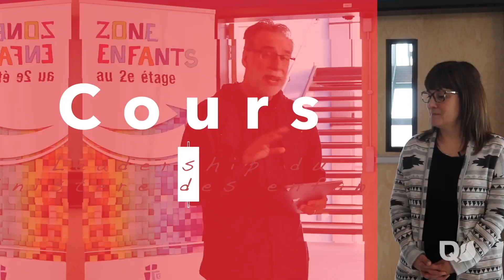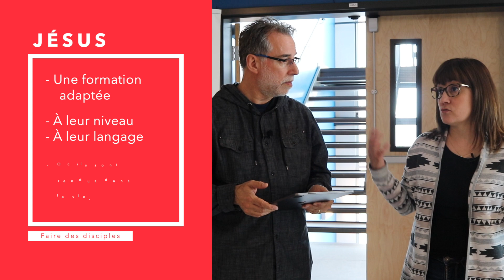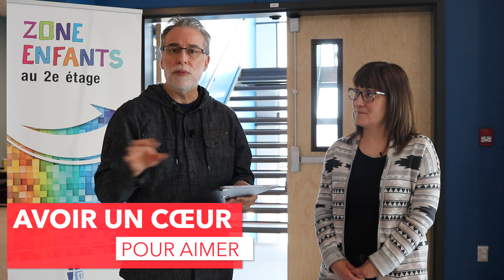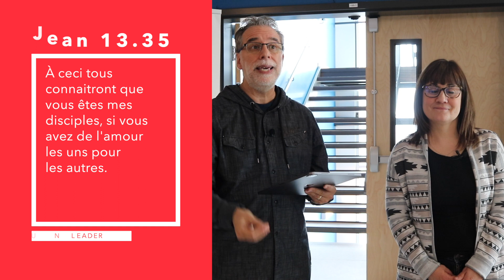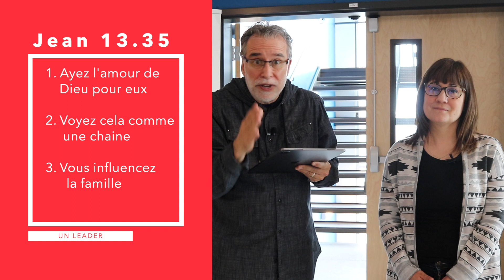Plaidoyer pour le ministère des enfants | CLEduc 1.3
Comprendre que notre amour pour les enfants joue un rôle majeur dans leur vie et celle de leur famille.